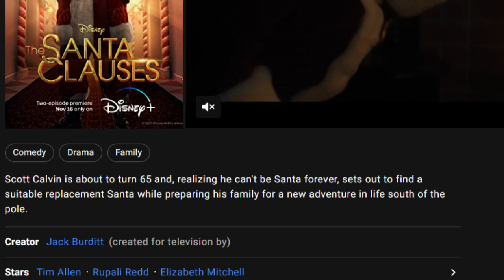The Santa Clauses A Review - Is This the Franchise Finale?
Review the Disney Plus series The Santa Clauses with Tim Allen